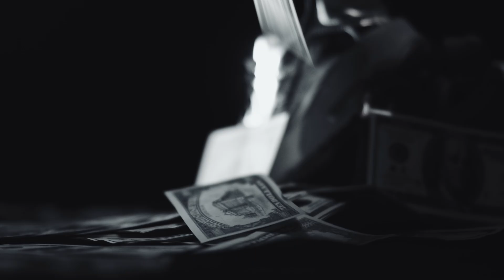Costel Biju,Jean De La Craiova,Laura Manele Hit